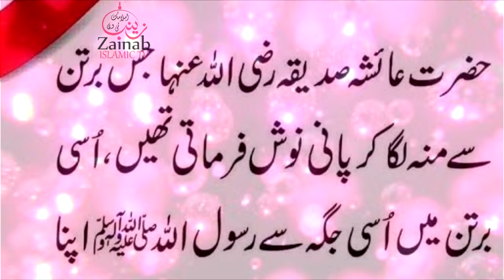Hazrat Ayesha (r. a) jis bartan say muh laga K pani peete the | hadees shareef